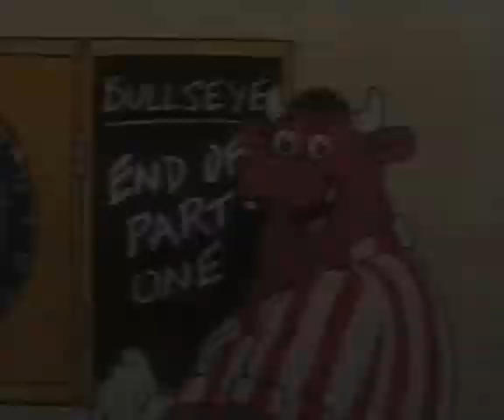Morrisons advert 1991